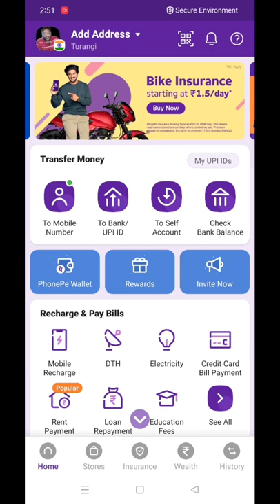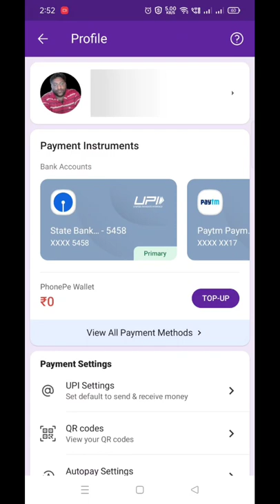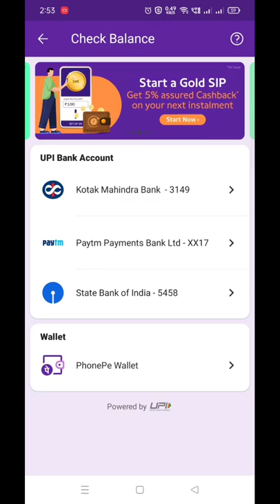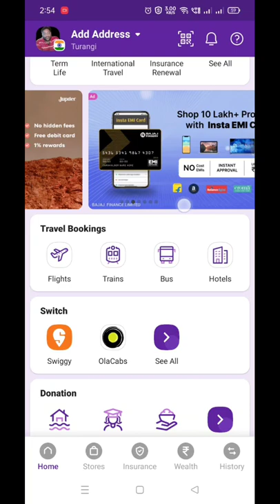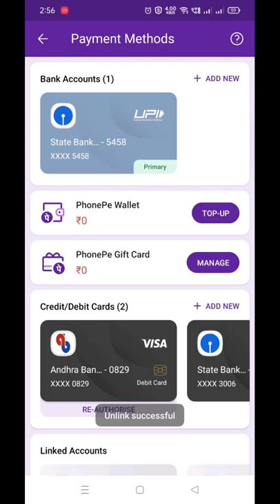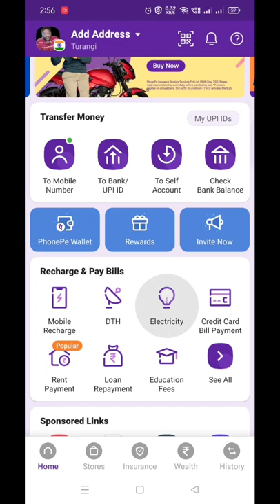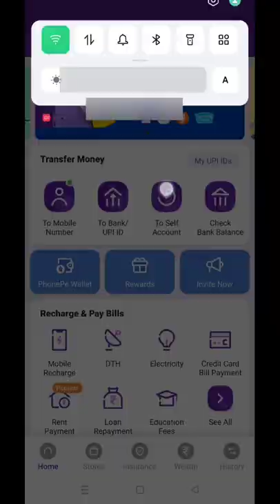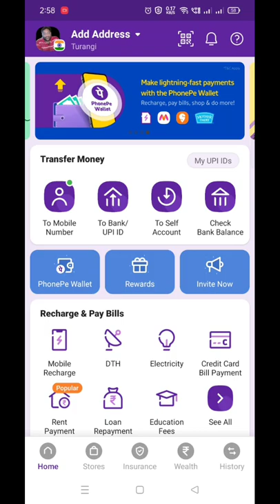How to remove UPI IDs in PhonePe? How to remove unused bank accounts//David Web Tech//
In this video you will learn how to remove UPI IDs and How to know UPI IDs and also you will learn how to remove unused bank accounts.